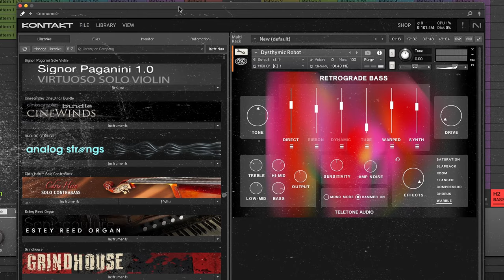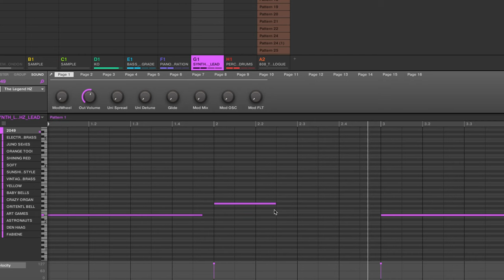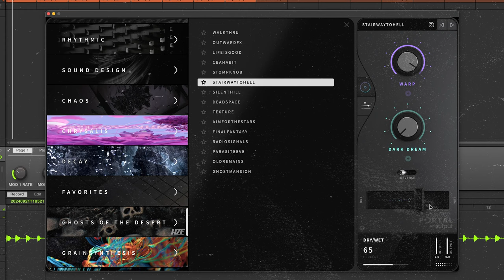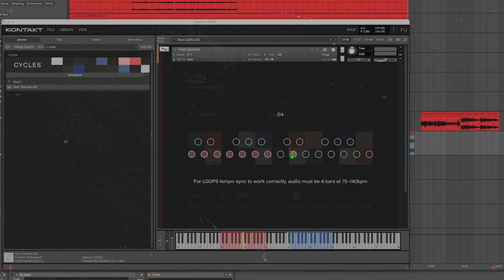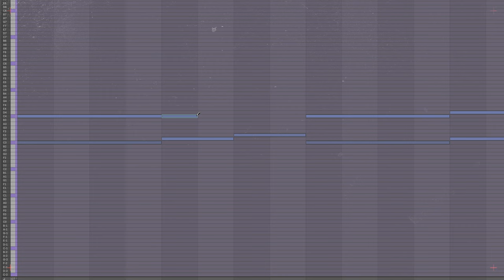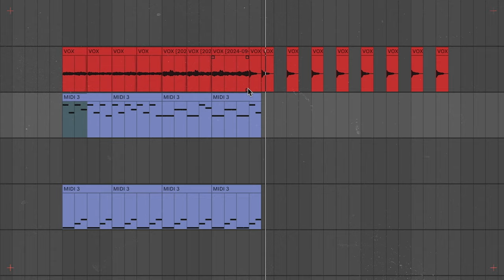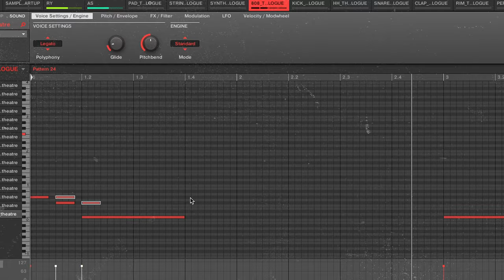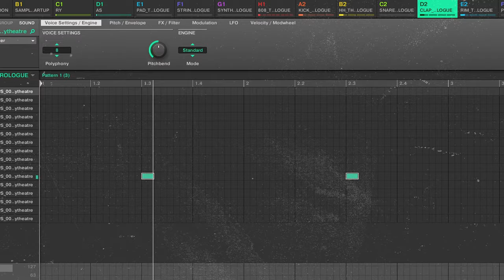How To Make a Cinematic Pluto Mixtape Type Beat | "Teflon Don"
Produced by THEATRE

*If you use this beat for non-profit purposes, you must include credit (prod. prodbytheatre). For commercial usage please purchase a lease at link above.